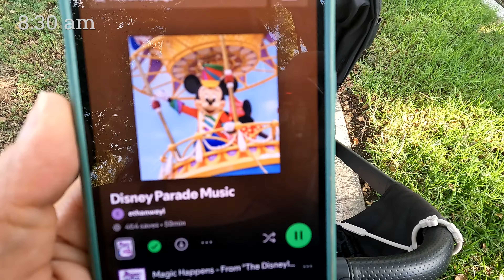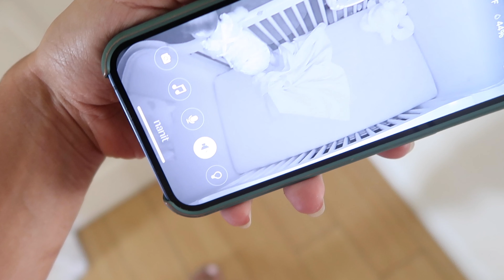REALISTIC DAY IN THE LIFE WITH AN 8 MONTH OLD BABY | Full Day Routine + Meals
I hope you enjoy this realistic day in the life with my 8 month old baby vlog! In this video, I share with you our current full day routine, as well as what she is eating. We just started solids last month and she loves to eat! My husband has been traveling a lot this year, so this is what a typical day in the life as a stay at home mom looks like for me when he is out of town.

🔗 LINKS
- Amazon Store
- Ava's Playpen
- Ava's Playpen Mat
- Ava's Highchair
- Baby Swing
- Baby Carrier
- Singing Elephant Toy
- Our favorite baby girl outfits